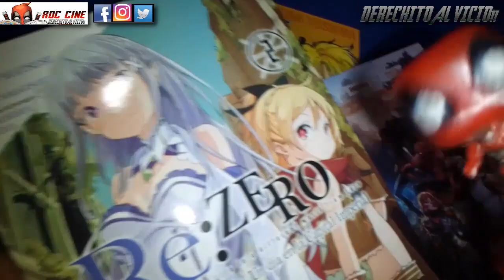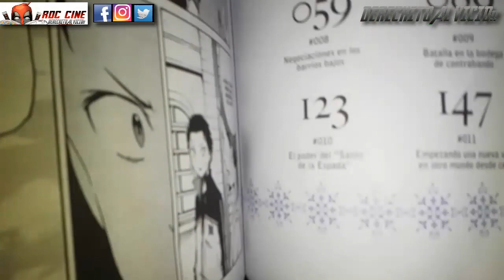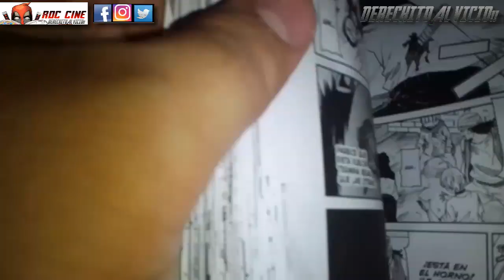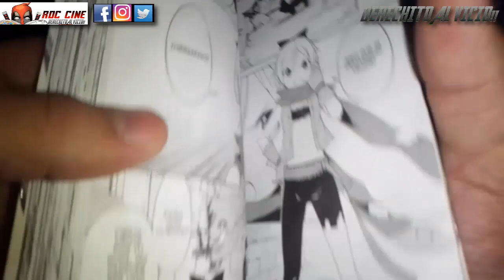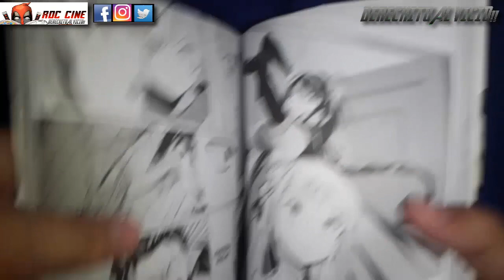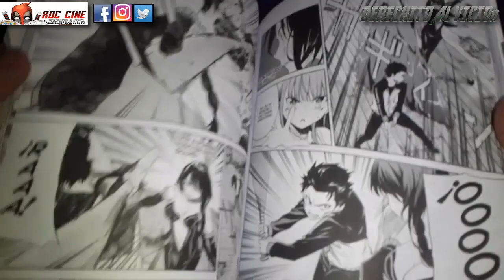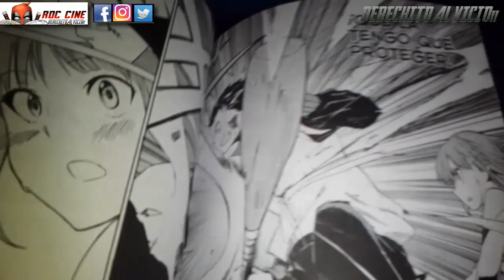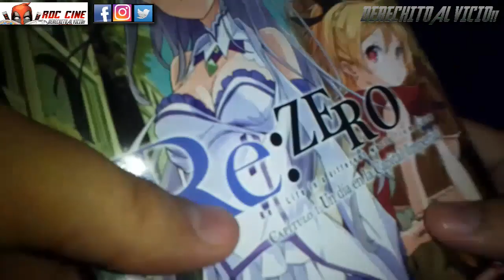[RDC Manga] Re Zero kara Hajimeru Isekai Seikatsu #2 - Batalla Vs Elsa La Vicio de los Chinchulines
Derechito al Vicio! Somos RDC Cine y en esta ocasión terinamos de leer el segundo tomo del manga de Re Zero kara Hajimeru Isekai Seikatsu el cual cierra el primer arco de la serie.

¿Subaru podra hacer algo con su nuevo poder? ¿El Viejo se comera todas sus papitas? ¿Volveremos a ver un Combini en toda la serie? ¿Comos e llama realmente su elfa? Todo esto y mas lo veras a continuacion en nuestra reseña de la semana. No te lo pierdas!!!